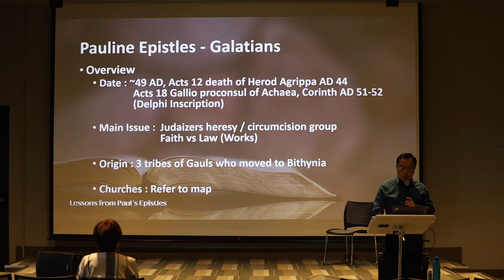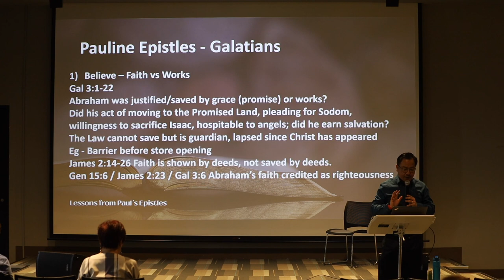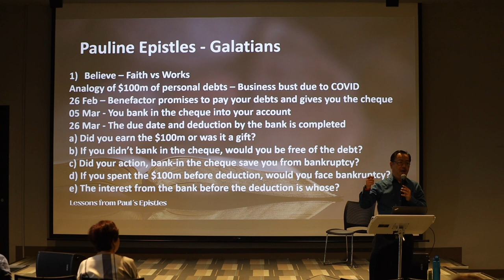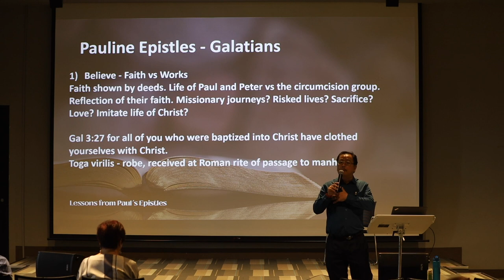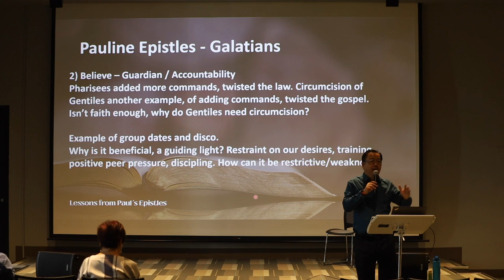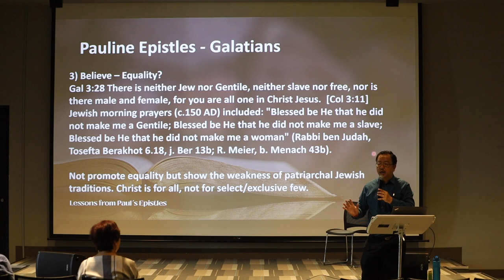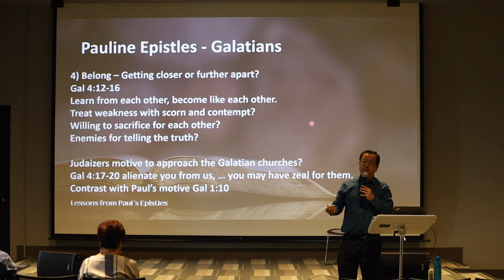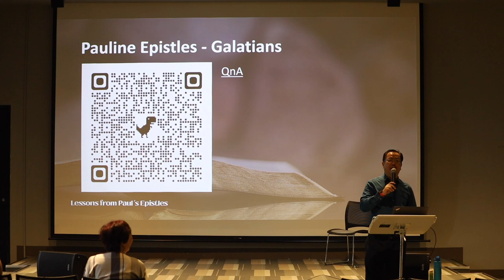Paul's Epistles - Galatians | Lesson 3 | Tan Siew Hee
Paul was a unique apostle with Jewish Parentage and Greek Citizenship. Having a great command of the common Greek Language. Paul was able to pen down his conviction fluently in his letters. In fact, over a third of the letters were written in response to issues in church and he uses the opportunity to encourage, teach, rebuke. As we can learn.

Through this series, we hope to go through Paul's letters chronologically starting with the letter to Galatians for 4 weeks in the month of March. We will learn about Paul's conviction, different doctrines and theology in building the church and personal discipleship.